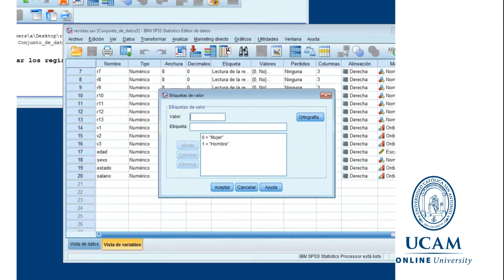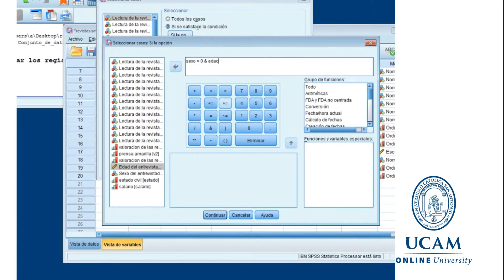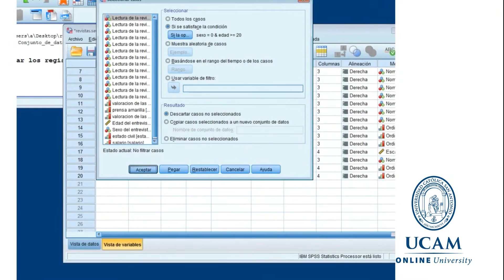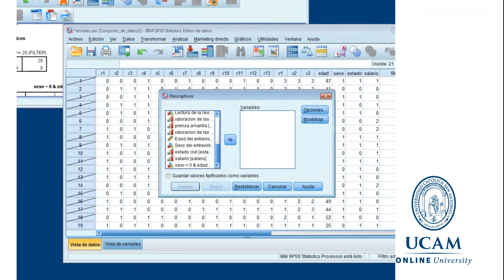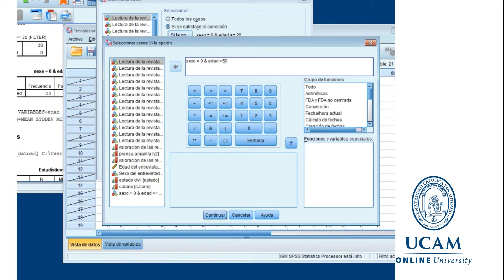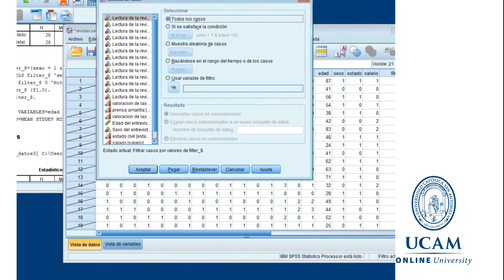Laboratorio de Estadística - Estadística con SPSS. Selección de registros - Jesús Soto